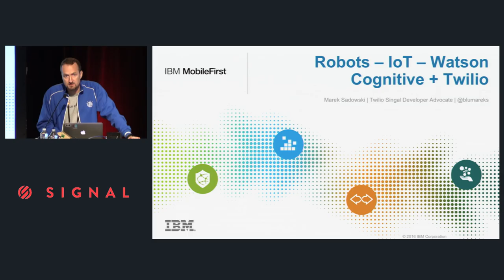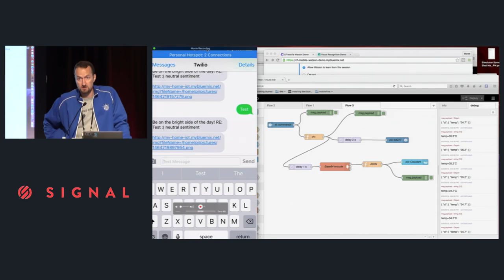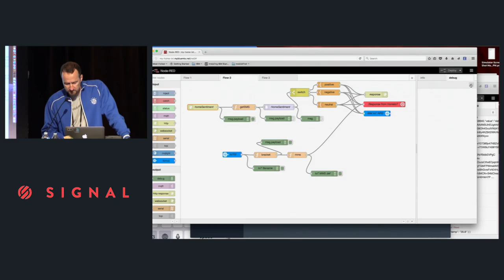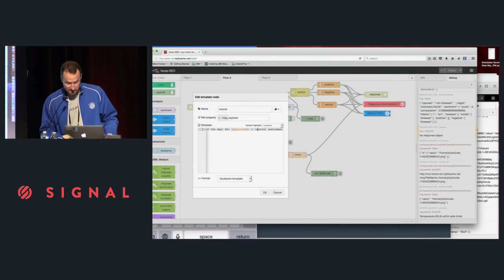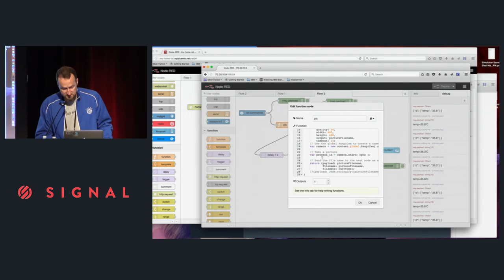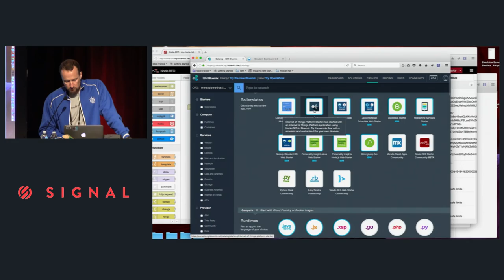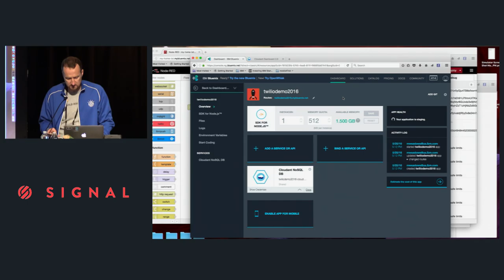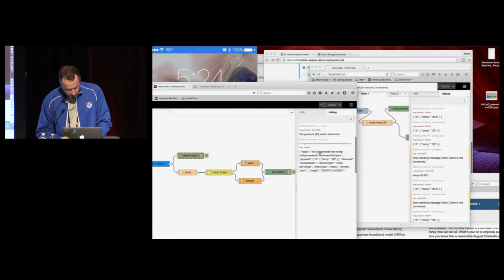INTERNET OF THINGS TRACK | Cognitive IoT-Robotics - Marek Sadowski (IBM Bluemix)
This session will demonstrate how Watson cognitive services can trigger refined messaging with Twilio and Sendgrid for IoT-robotics and mobile communications. The cognitive analysis impacts the nowadays system with unparalleled abilities that were, some time ago, available only to manned backend operations. Thanks to Cloud processing it can now be implemented even during a live presentation; and anyone can use the AI for the purpose of their intelligent yet unmanned systems.